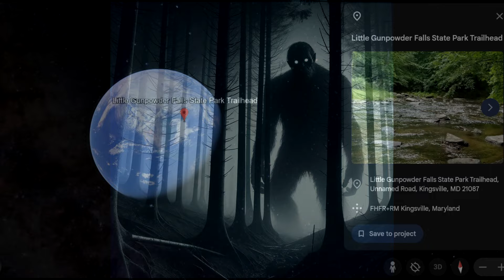Paranormal Mysteries Maryland: The Joppa Giant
Unveil the Enigma of the Joppa Giant - A Maryland Folklore Mystery

Dive deep into the heart of Maryland's folklore with the captivating tale of the Joppa Giant. This story, woven into the very fabric of Maryland history, stands at the crossroads of myth and reality. Join us on a journey through time, where the lines between historical events and legendary tales blur, inviting the curious and the brave to explore the colossal shadow that looms over Joppa.

This episode of "The Eerie Inkwell" invites you to step into a world where fact and fable merge, based on true events and centuries-old stories. Discover a narrative that has enthralled imaginations and sparked curiosity about the mysteries lurking in the shadows of the Chesapeake.

📖 Read more in "Shadows on the Chesapeake: Maryland's Paranormal Mysteries," by James Christopher.